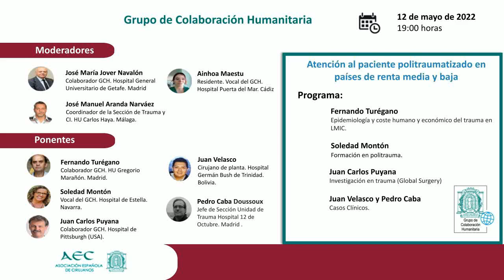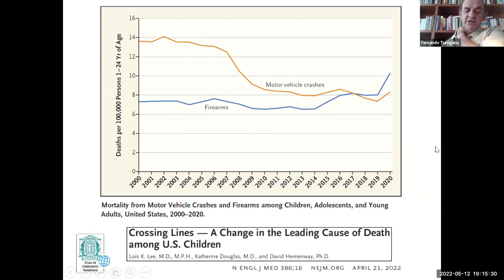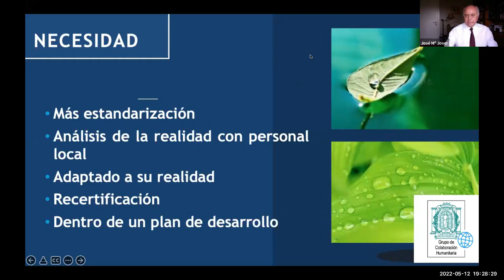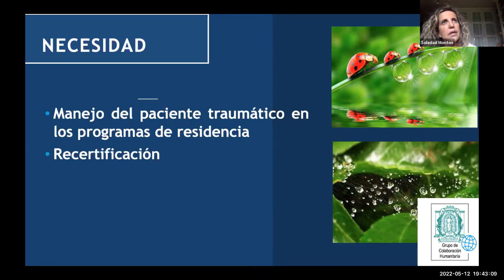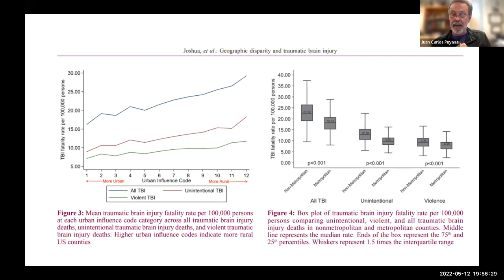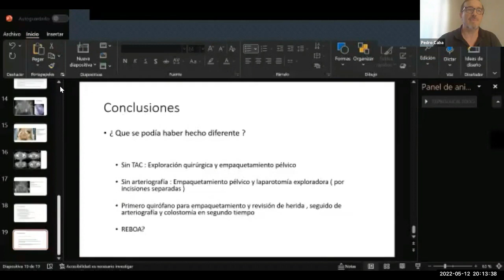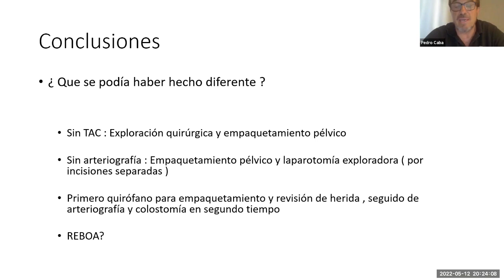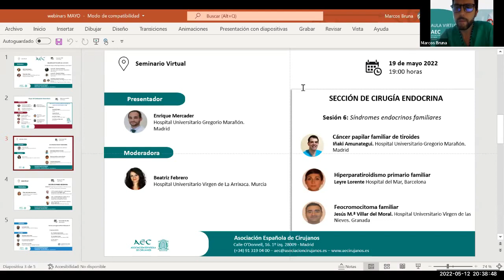Webinar GCH: Atención al paciente politraumatizado en países de renta media y baja